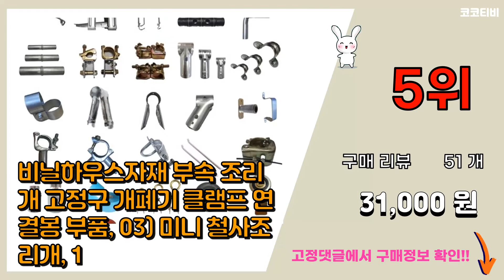농자재 추천 판매순위 Top10 || 가격 평점 후기 비교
❤️❤️❤️요즘 가장 많이팔린 농자재 추천❤️❤️❤️

[00:01]
10위. 모두싹 500g * 3병 친환경 농자재 병해충 관리 노균병 진딧물 고추 탄저병 흰가루 병충 [28,000원]

[00:06]
9위. 텃밭물주기 4cm 분수호스 용품일체, B타입(분수) [26,750원]

[00:11]
8위. 그린초경예초기날 SJ-10 10인치원형톱날 KC인증 40P [9,000원]

[00:16]
7위. #[당일출고] 식물의집 오래쓰는 아연멀칭핀 1박스(1000개) 부직포핀 멀칭고정핀 비닐고정핀   [47,000원]

[00:21]
6위. 모두싹 500g 친환경 농자재 병해충 관리 노균병 진딧물 응애 고추 탄저병 총채벌레 흰가루 [11,000원]

[00:26]
5위. 비닐하우스자재 부속 조리개 고정구 개폐기 클램프 연결봉 부품, 03) 미니 철사조리개, 1 [31,000원]

[00:31]
4위. 10개 묶음/울타리망지주대/고추지주대22mm/두께0.8T/농업용파이프지지대/노루망/한솔농자 [38,700원]

[00:36]
3위. 모든바퀴 일륜차 이륜차 농사용 농자재 구르마 구루마 리어카 외발수레 손수레 핸드카트 농장 [69,000원]

[00:41]
2위. 강선활대 1.8M~3M/10개묶음 터널용/못자리 활대/미니 비닐하우스자재/한솔농자재철강, [16,500원]

[00:46]
1위. 청년농자재 PE부속 농수관부속 수도관 연질관 배관 관수자재 PE관 농업용여과기, (15) [18,501,850원]